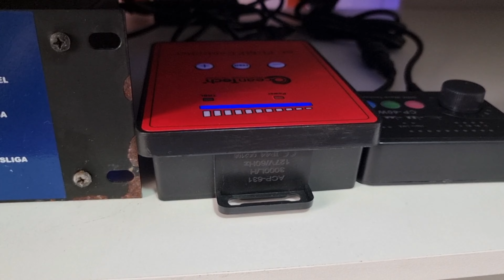Projeto do aquário de 250L - Parte hidráulica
Mais uma etapa concluída no projeto do aquário de 250 litros.  Dessa vez foi a parte hidráulica, a que considero mais trabalhosa em todo o projeto.  Nessa montagem tive o auxílio do meu amigo Adson, da Amazon Exotic fish, acompanhem no instagram.
me acompanhem também no insta @sobreaquarios